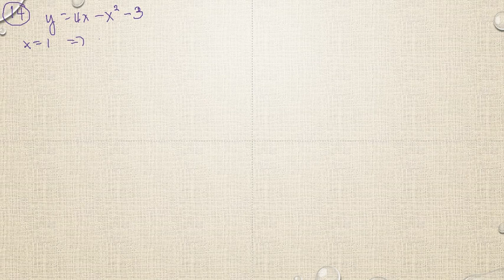Matematik 5000 Ma 3b Ma 3bc VUX Algebra och funktioner Blandade övningar kapitel 1 - 14